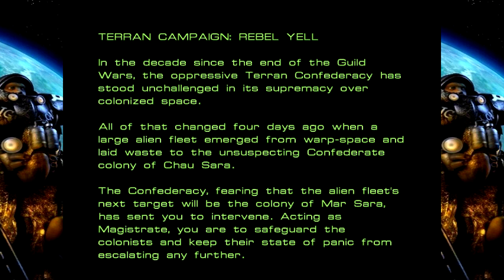StarCraft Gameplay Walkthrough - Terran Tutorial - "Boot Camp" [Let's Play]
Let's Play StarCraft is a StarCraft Walkthrough in 720p HD and contains commentary by TehNevs. The graphics in this StarCraft Gameplay video are in the native resolution for the game. This walkthrough contains all story missions for all 3 races: Terran, Zerg, and Protoss.

StarCraft is a real-time strategy video game developed and published by Blizzard Entertainment and released for Microsoft Windows on March 31, 1998. The game later spawned a franchise, and is the first game of the StarCraft series.